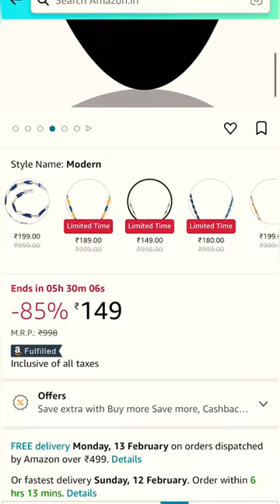😵 3 Mens Accessories under ₹100 🫢😮 🔥with Link🔥